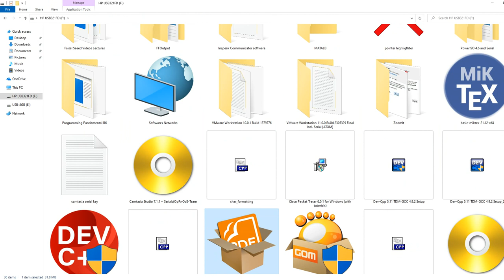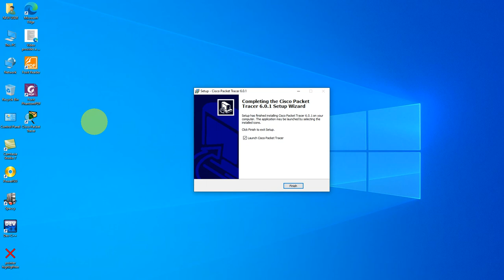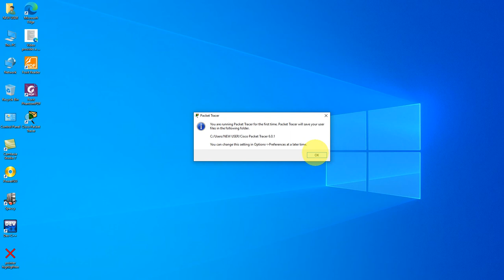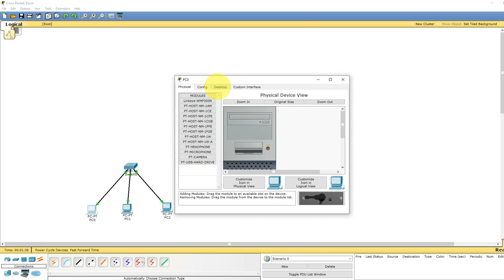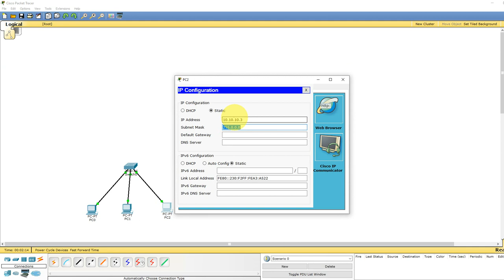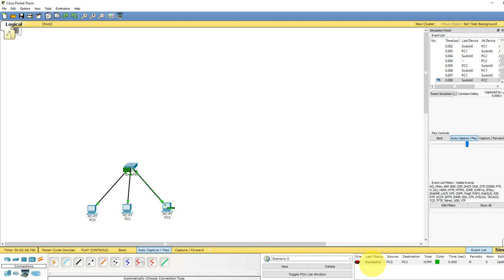Lecture-13| How to Install Cisco Packet Tracer Simulation tools in Windows-10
in this video tutorial I have explain how to install and use Cisco Packet Tracer Simulation tools
please watch and learns